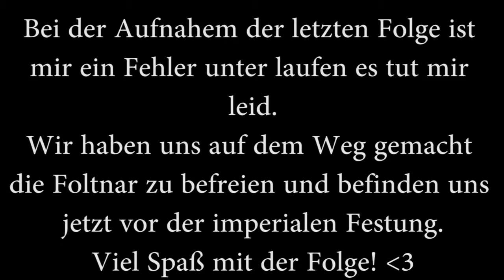Let's Play Vikings Wolves of Midgard #15 Befreiung der Flotnar [German] [HD]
Auch ihr könnt mal bei einem Video dabei sein.